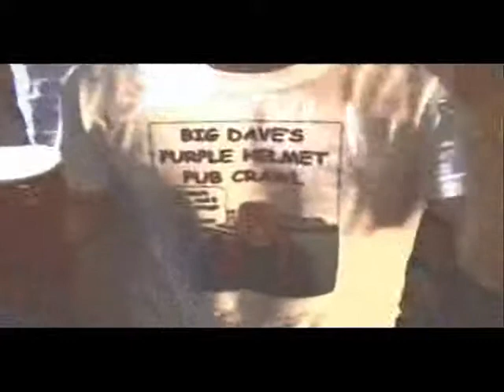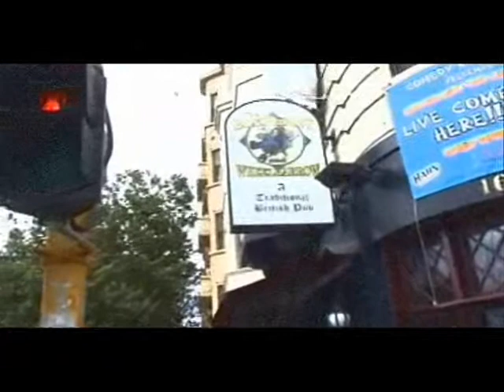Punk Clown Pub Crawl 2X3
The Punks Go ape! No Pub is safe from these Marauding, drinking, Rebel Rousers...
Set to a Soundtrack by Andy J Crowder, Andre Den Elsen and The Beach Nuts.Its a rip Roaring Ride thru the Pubs of St Kilda, Watch the Mayhem Errupt !